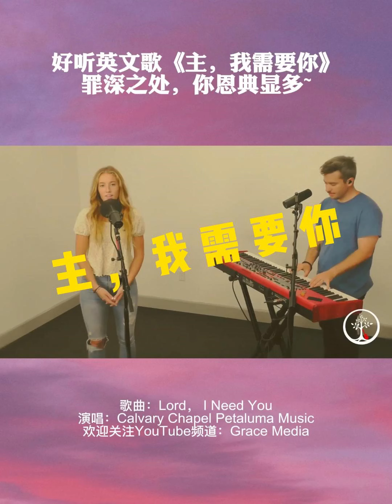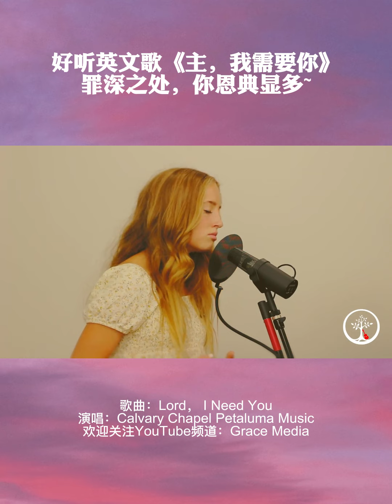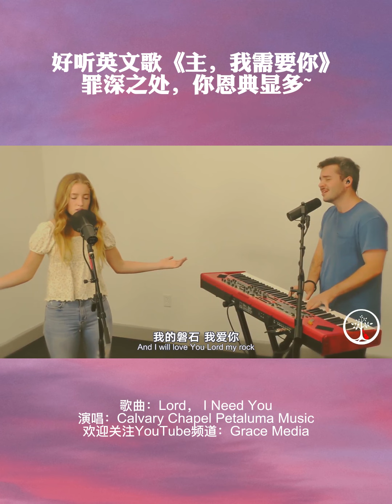Lord, I Need You好听英文歌《主，我需要你》罪深之处，你恩典显多~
歌曲：Lord， I Need You
演唱：Calvary Chapel Petaluma Music